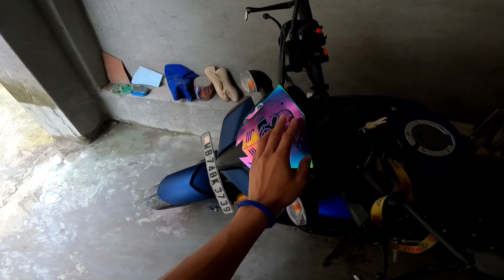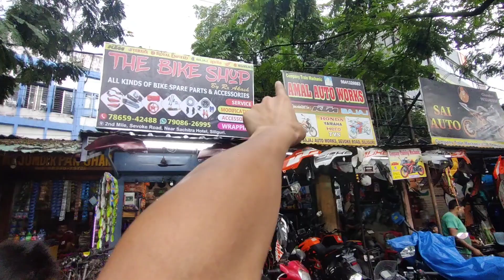Yamaha MT-15 battery problem and solution || Yamaha black battery is shit! 😢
This Yamaha black battery problem is with every yamaha motorcycle which gets drained under 1 year itself.

🟣  For more videos and shorts

🟣 Also don't forget to check my previous videos listed in my channel   🟣